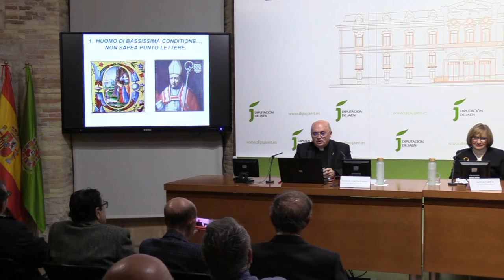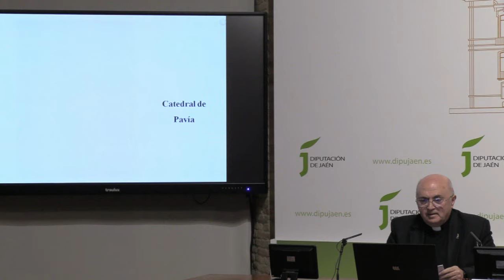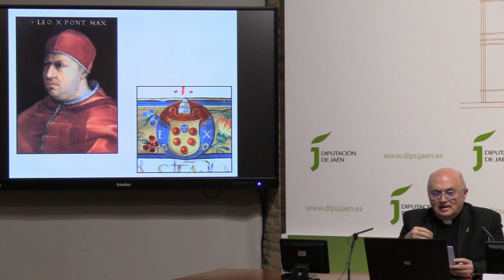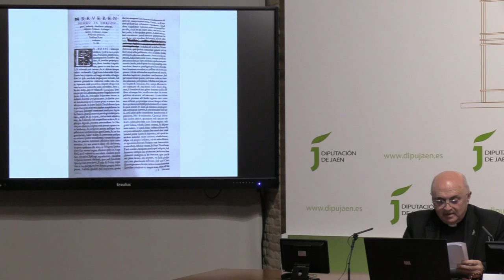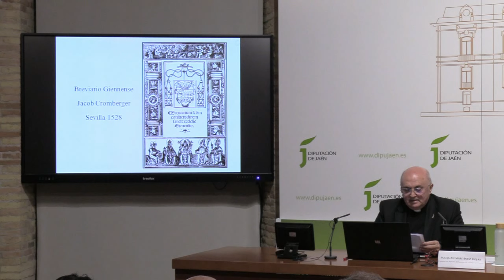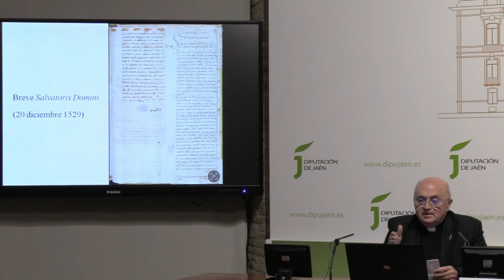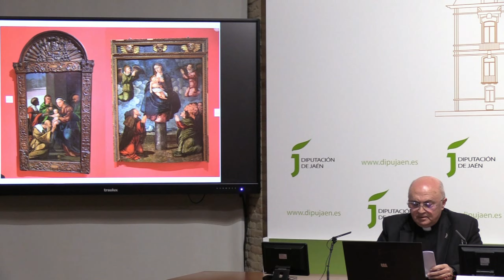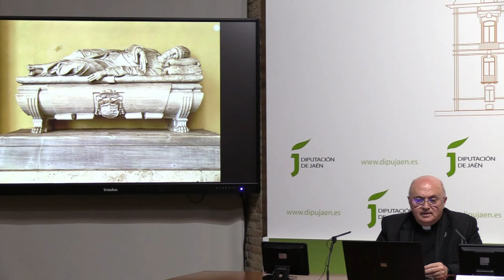Conferencia Fco. Juan Martínez Rojas. Deán de la Catedral. 2. Conferencia.